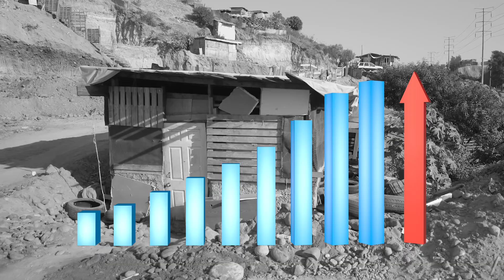LA TRAMPA DEL VOTO ÚTIL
LA TRAMPA DEL VOTO ÚTIL. En las próximas semanas escucharemos hasta en la sopa el llamado al "voto útil". Ojo. En 60Segundos advertimos que se trata de una trampa para que votes por quien tanto daño nos ha causado. Regresar al pasado oscuro no puede ser útil. @los60Segundos